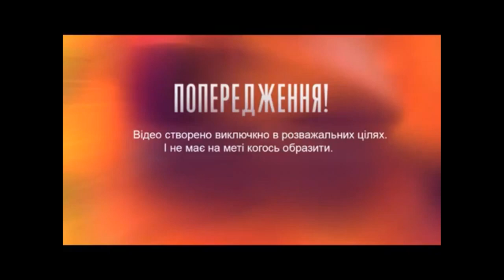ОБЗОР ОБЗОР Холостяк 11 – Випуск 12 от 21.05.2021 – ФИНАЛ – РАЗБОР ОБЗОР АНОНСА Холостяк12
Как я сделала это видео забила в гугл Холостяк 11 - Выпуск 12 от 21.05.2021 смотреть онлайн стб телепортал финал
Холостяк 11 – Випуск 12 от 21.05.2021 –  РАЗБОР ОБЗОР АНОНСА